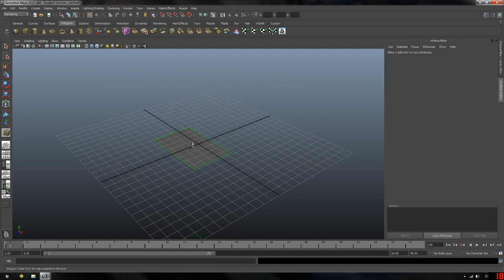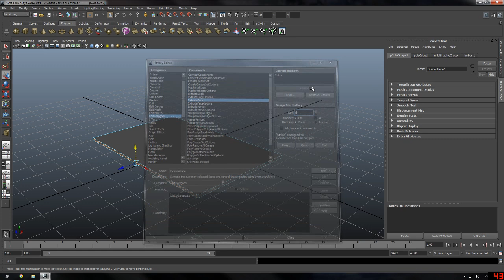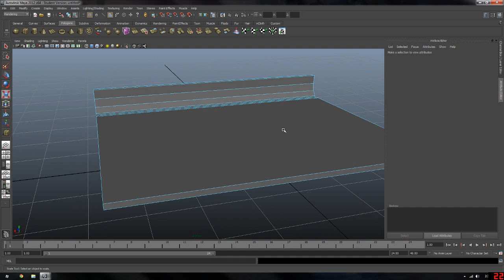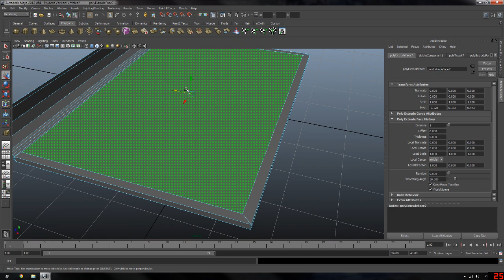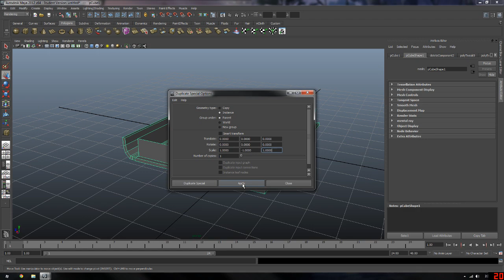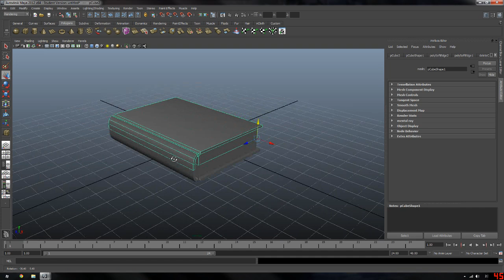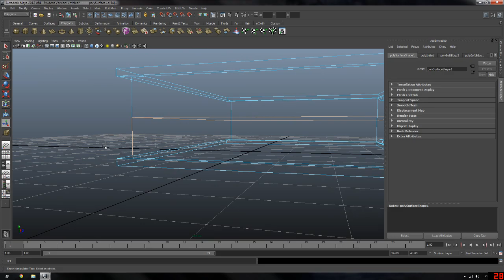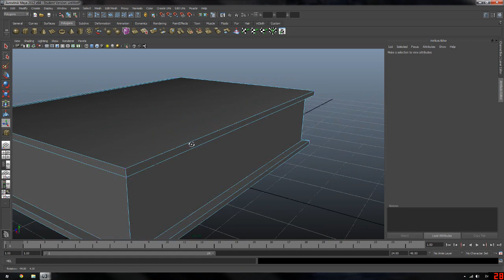Maya 2016 Tutorial | Making a Book [Basic]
Today in Maya Magic, we make a book